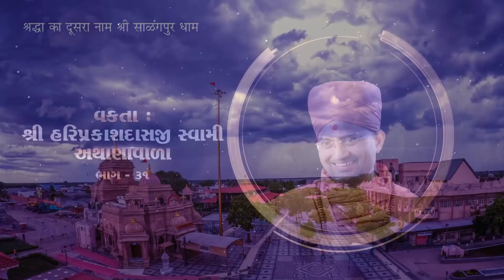Sundarkand Katha Part 31 II P.Shri Hariprakashdasji Swami II Swaminarayan Channel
Sundarkand Katha Part 31 II Shri Hariprakashdasji Swami II Swaminarayan Channel
શ્રી હરિપ્રકાશદાસજી સ્વામીજી ની એપ્લીકેશન ડાઉનલોડ કરો અને દરરોજ કથાવાર્તા
એવં ભજન કીર્તનનો લાભ મેળવો.